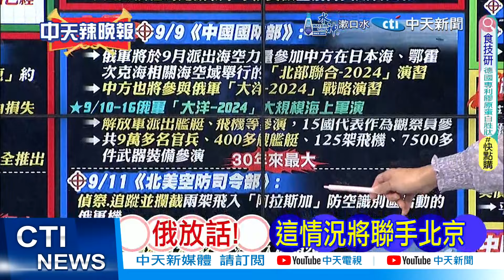【每日必看】俄放話! 這情況將聯手北京｜俄機闖美ADIZ繞飛日本 20240913｜辣晚報